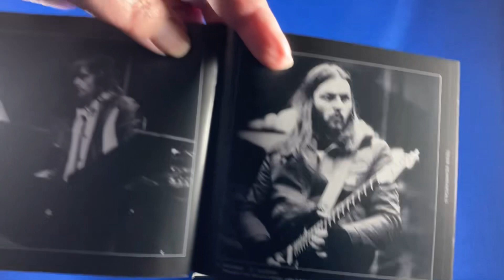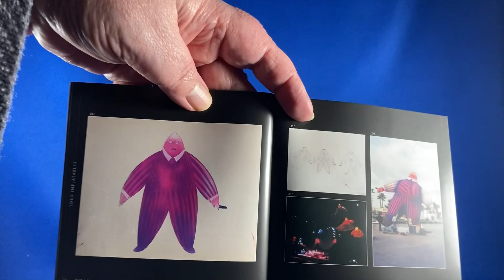CD: Pink Floyd Animals